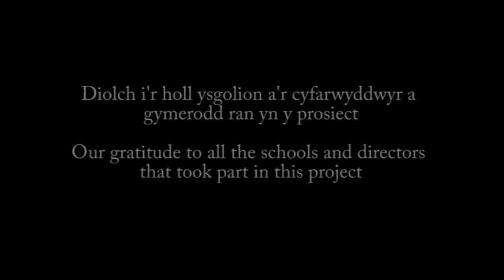GAIL FU FARW - YSGOL RICHARD GWYN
Enillwyr Gwobr Daniel Owen 2010. Mae'r ffilm fer hon yn seiliedig ar y gerdd "Gail, Fu Farw" gan Nesta Wyn Jones.